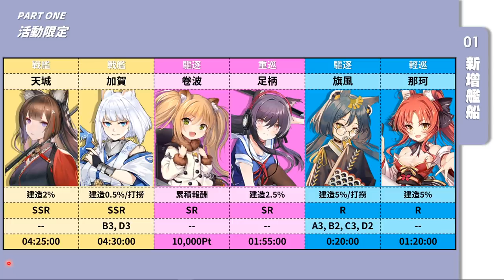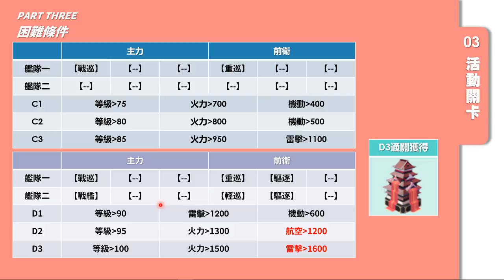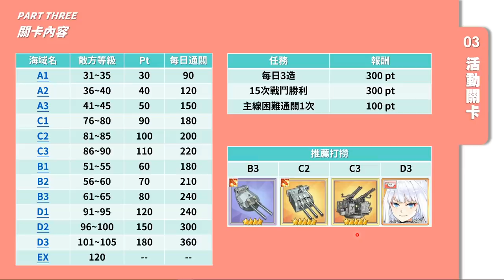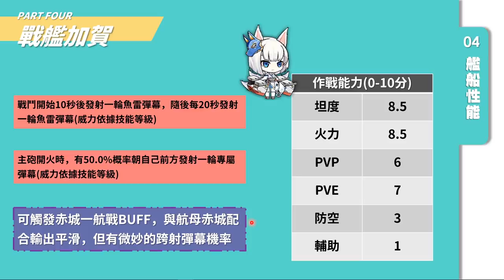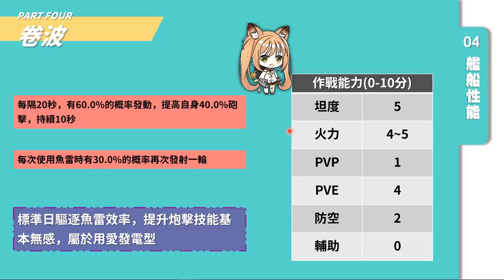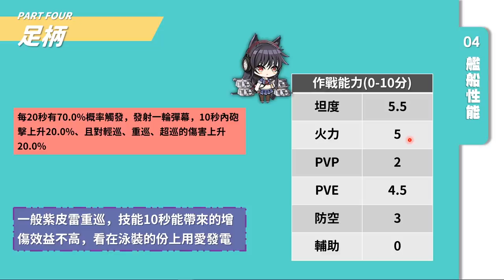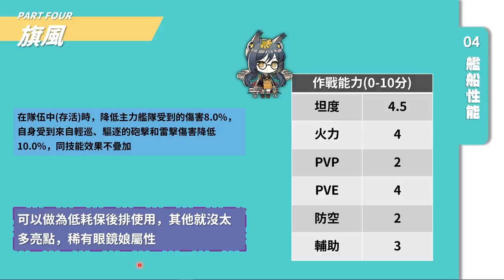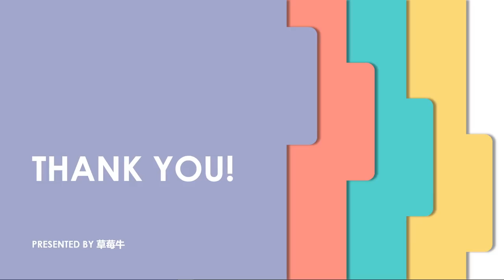【碧藍航線】台服蒼紅迴響情報重點│演習場看到都會怕的人權角│才色兼備御姊就是香( • ̀ω•́ )b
傳說中那個演習場的霸主終於降臨了(((o(*ﾟ▽ﾟ*)o)))
各種百搭的能力，光是她的存在就能改變整個戰場的局勢
現在我只求幫她出一個L2D了~